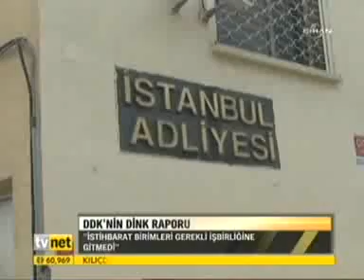Eğitim-Bir-Sen Genel Bşk Yrd. Ali YALÇIN - 12 Yıl Kesintili Eğitim / TVNET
Eğitim-Bir-Sen Genel Bşk Yrd. Sayın Ali YALÇIN; Zorunlu Eğitimin 12 Yıla Çıkarılmasını Öngören Kanun Teklifi ve Eğitimde 12 Yıl Polemiği Hakkında TV NET Kanalına Röportaj Verdi.

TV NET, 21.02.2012